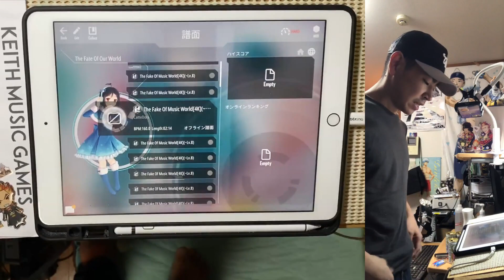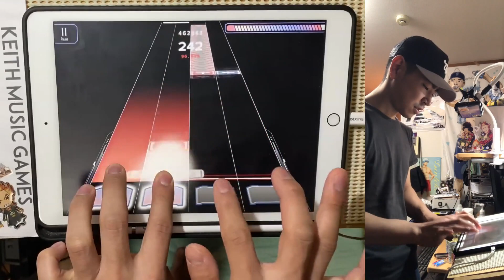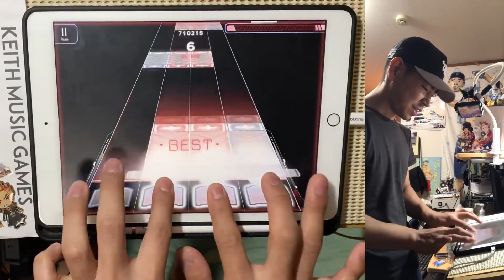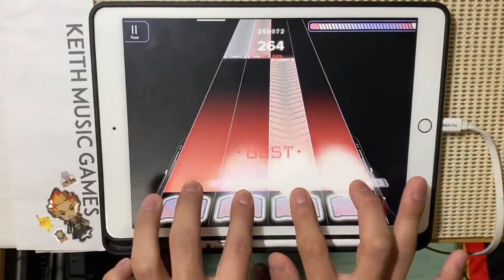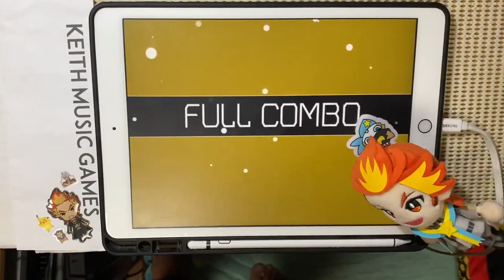【視聴者創作譜面】何回も戻らされる譜面...【Malody実況】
The Fate Of Our World / ryhki
譜面製作者：CameDora
リクエスト日：2020/11/16

素材使用
PIXTA

ゴビ @Gobi_garyu